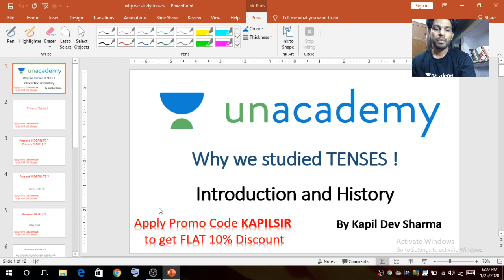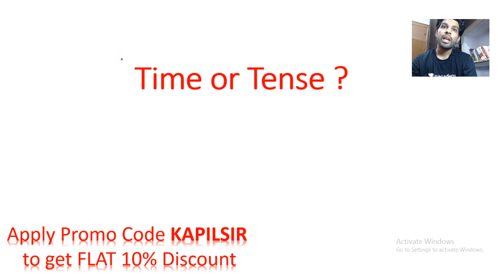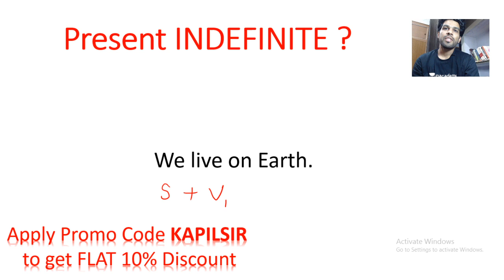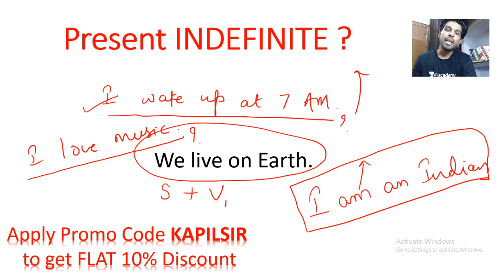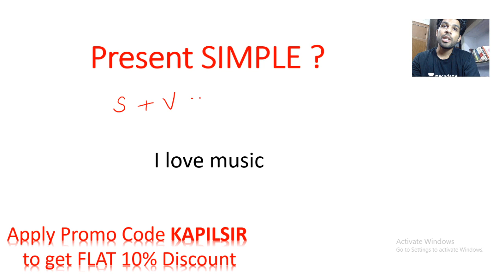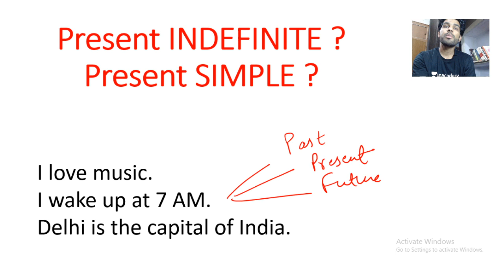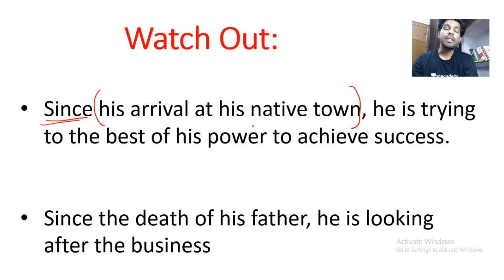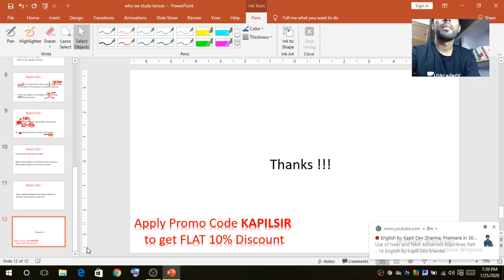Did you know why we studied Tenses? Watch this session to find out! | Kapil Dev Sharma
Tenses for bank exams.

Use Special Code:- "KapilSir"
(To avail Maximum DISCOUNT)
Unacademy Plus Subscription Benefits:
1. Learn from your favorite teacher
2. Dedicated DOUBT sessions
3. One Subscription, Unlimited Access
4. Real-time interaction with Teachers
5. You can ask doubts in the live class
6. Download the videos & watch offline